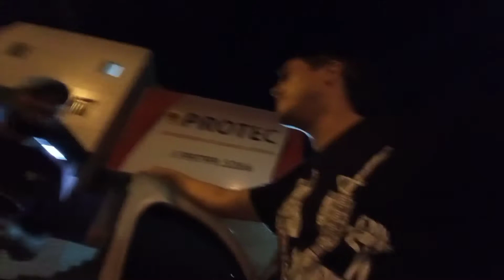Queen, Jepa amadores e lda Operação a hora mais escura airsoft caruaru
operação A hora mais escura que rolou em Caruaru Pernambuco organizado pela loja filiperson prazer de conhecer a Queen, Visão, Regilogan e rever o Jepa